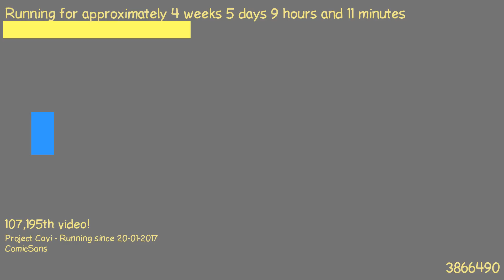1487834115 - Webdriver Cavi - H